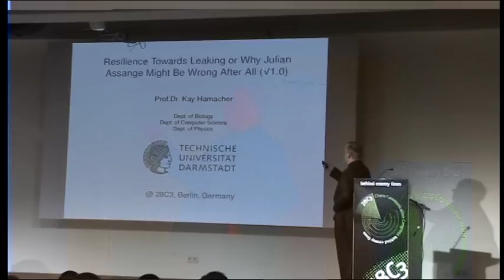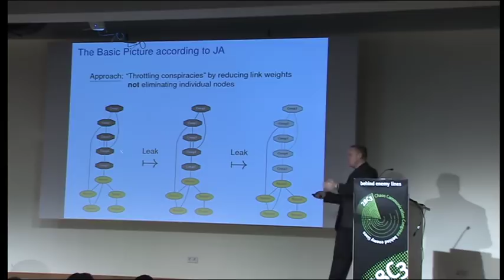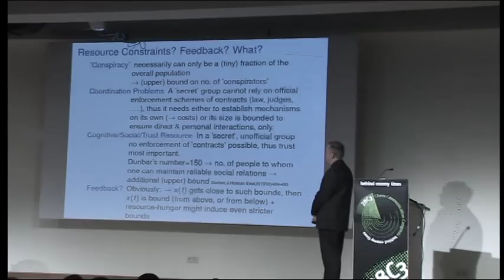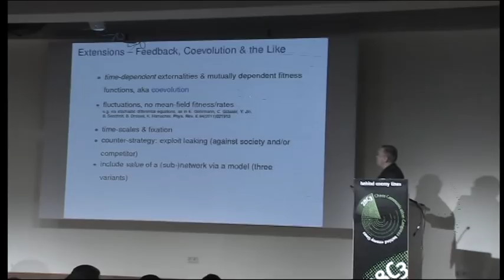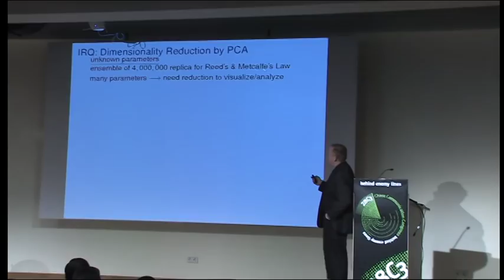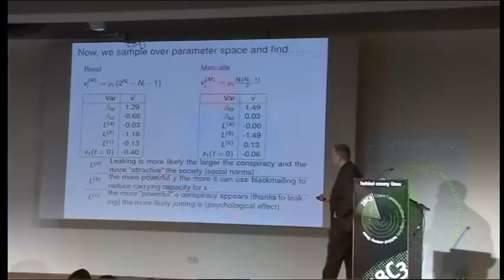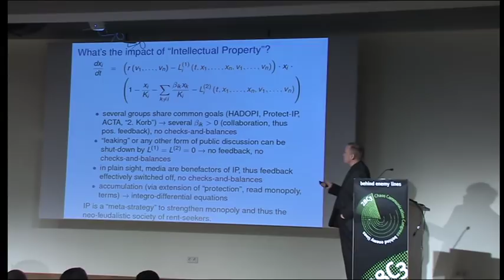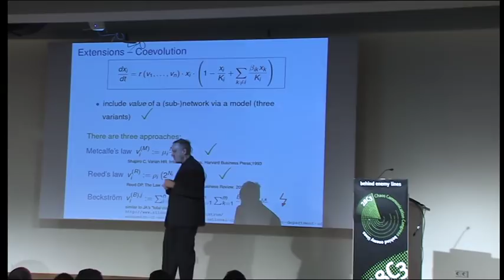28c3: Resilience Towards Leaking or Why Julian Assange Might Be Wrong After All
Kay Hamacher: Resilience Towards Leaking or Why Julian Assange Might Be Wrong After All

In his now (in)famous pamphlet "Conspiracy as Governance" Julian Assange (JA) argues about the need for leaking as an efficient way to destroy "unjust" groups as the neo-feudalistic ones - luring the conspiracy theory leaning hacker community into his belief system. Eventually, JA used a biologistic argument on the benefits and drawbacks that uncontrolled leaking might pose for "just" and "unjust" systems, arriving at the conclusion that "unjust" systems are hurt more and thus will be less viable, essentially being destroyed by more "just" systems. While an innovative proposal, the underlying assumptions on complexity, network theory, and especially the evolutionary perspectives were never critically assessed. Some blogs and media raised questions on details and potential threats to innocent bystanders. Still, fundamental problems with the philosophy were never addressed.

This paper argues against the general validity of such theories. In particular, we will refute some of the biologistic arguments. Theoretical biology has long ago pointed out the hidden complexity in evolutionary processes and as such the envisioned "leaking revolution" might be a limited artifact: there might even arise situations where the leaking envisioned and encouraged by Wikileaks and the like can actually strengthen some "conspiracies".

In this paper I will describe some research questions, that should be answered before given the "leaking philosophy" an unconditioned "thumbs-up". Empirically, for example, a potential strengthening is illustrated by the rise of a 'neo-feudalistic economy', which is linked closely to the paradigm of "intellectual property" as it is to the security-financial-political complex. The players have effectively created a closed network or a "conspiracy" and might be resilient towards Wikileaks-like attacks. The paper concludes with an alternative to that proposal; in particular, a way to deal with the 'conspiracy' that might be coined the rise of the neo-feudalistic society (which in itself is a self-sustainable, self-amplifying feedback loop, not necessarily a conscious conspiracy).